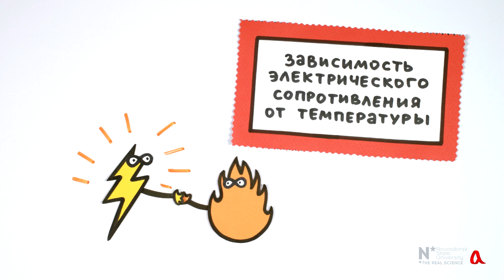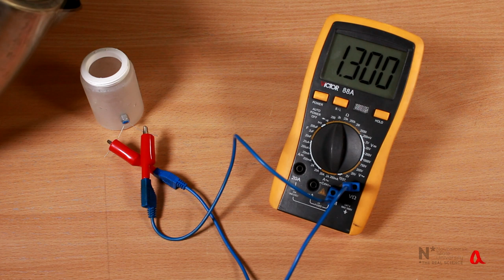Зависимость электрического сопротивления от температуры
Сопротивление полупроводников падает с ростом температуры из-за увеличения концентрации свободных носителей заряда, а сопротивление металлов наоборот растёт.